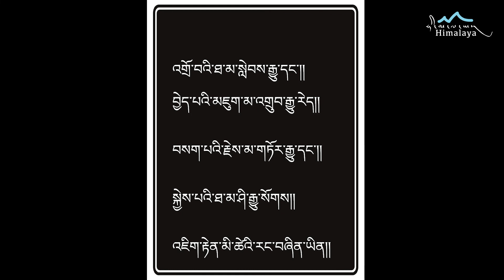མི་ཚེ I Mitsey I Tibetan Poem Collection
Khamsum Wangdu